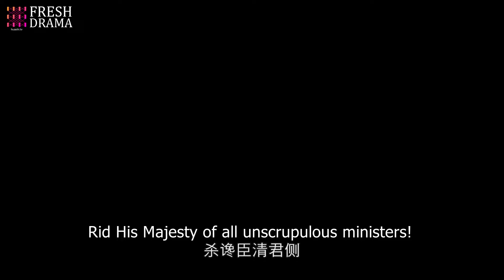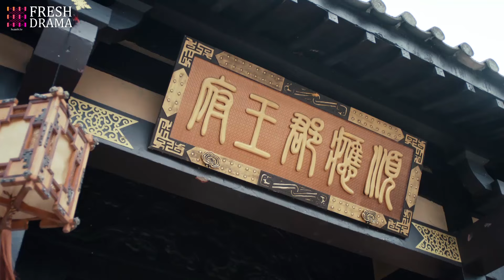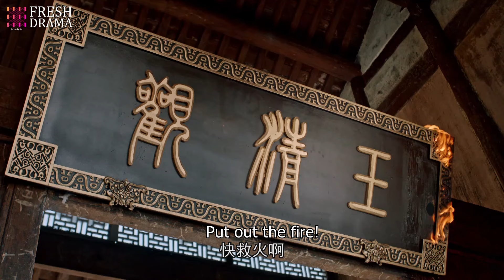【悟空成魔】12｜🐵猴王想复活初恋却坠入魔道，独自修炼单挑十万天兵天将，谁知重生后的初恋竟要拿他的命！｜林峯 赵丽颖 檀健次 蒋依依 吴克群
剧名：悟空成魔
主演：林峯 赵丽颖 檀健次 蒋依依 吴克群
集数：20

精彩好剧连播不停👇
《悟空成魔》全集列表👉